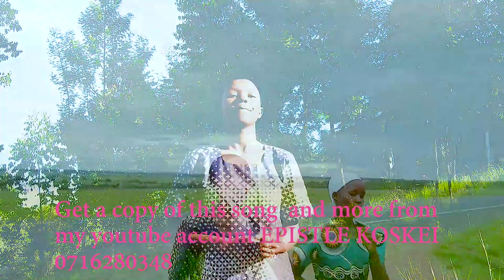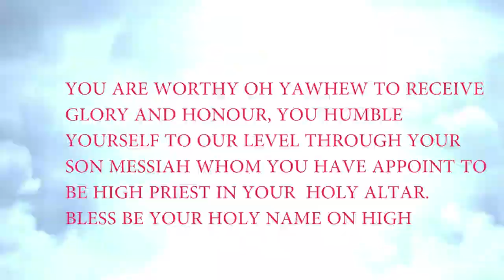KONGOI EN ELOHIM BY EPISTLE KOSKEI- 0716-280-348.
Thank you Lord for Your Love to Mankind that you revealed your Mysteries in Messiah.